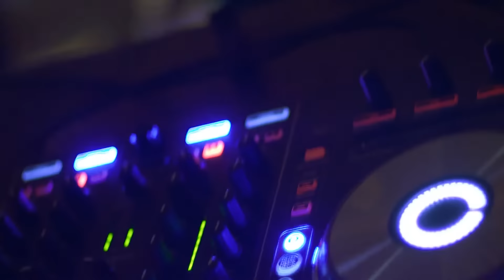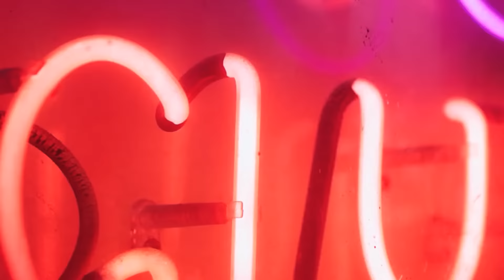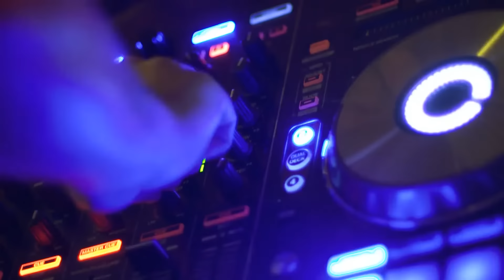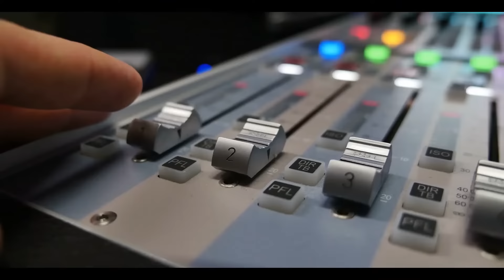Take It Slow (Terry Hunter Remix)